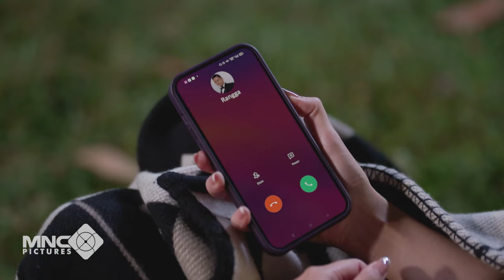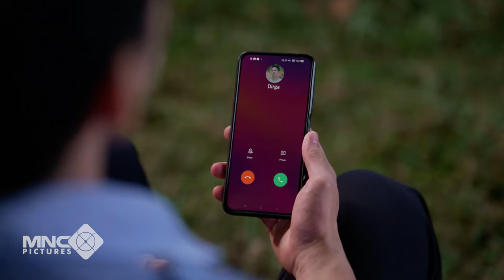AKHIRNYA! ROMEO & YASMIN TEMUKAN PELAKU PENEMBAKAN? - CINTA YASMIN EPS 75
Tonton video menarik lainnya dari sinetron CINTA YASMIN